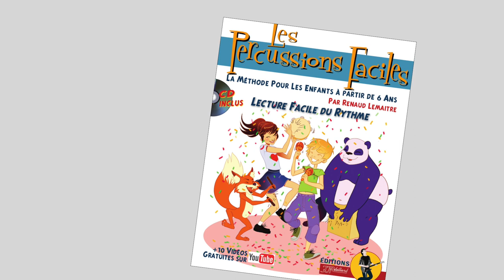Les Percussions Faciles Claves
Une vidéo pédagogique consacrée aux claves pour l'éveil musical signée par Renaud Lemaitre aux Editions JJ Rébillard. Idéale pour les enfants à partir de 6 ans ou pour les adultes qui recherchent une approche ultra simple. Un tour du monde en percussions pour découvrir les 20 instruments les plus courants : maracas, shaker, oeufs sonores, tambourin, castagnettes, bongos, cabassa, darbouka, djembe, cajon...Disponible